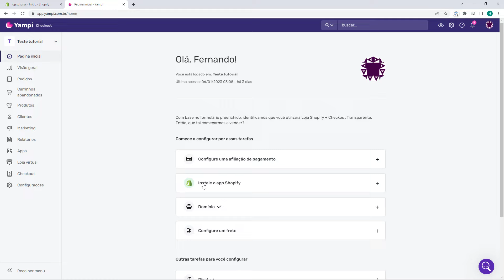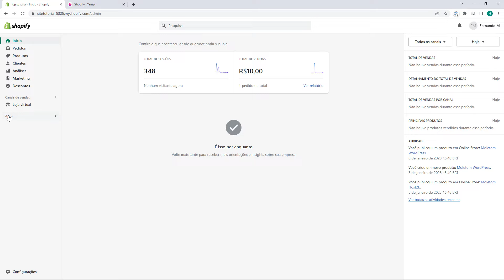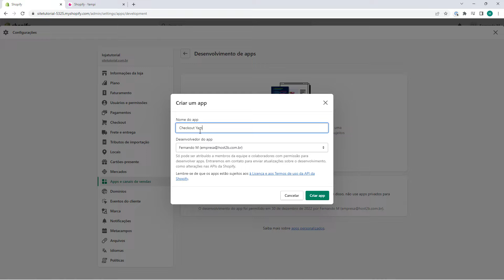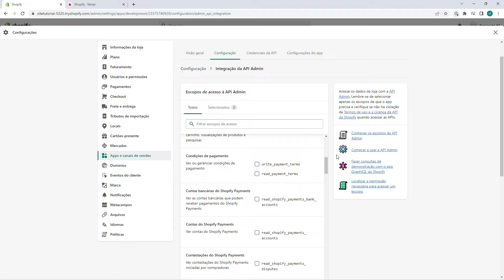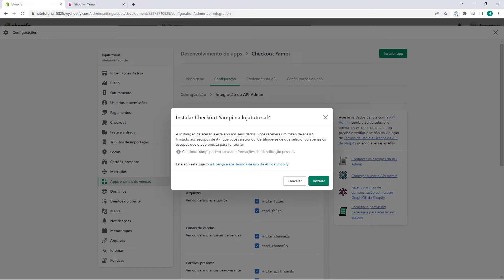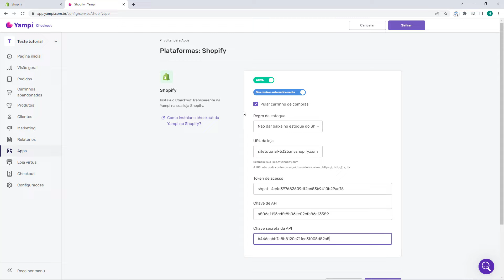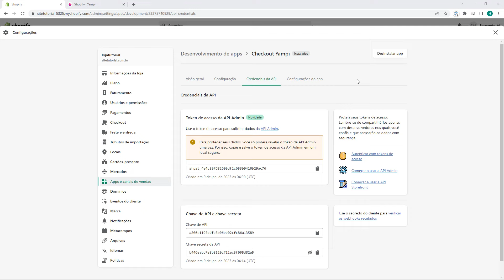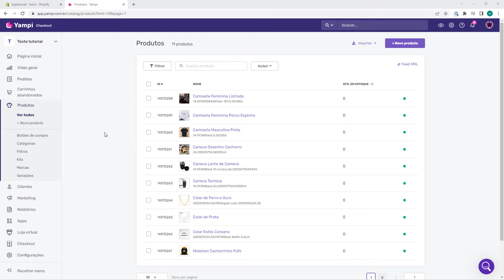Como instalar o Checkout Yampi na Shopify ATUALIZADO 2024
🔥 Cadastre-se na YAMPI por aqui e ganhe R$50 em credito para usar na Yampi

Veja como instalar o checkout Yampi na Shopify, aproveitando uma solução de pagamento mais completa e atrativa. Neste tutorial atualizado, mostramos como configurar o Yampi para melhorar a conversão e facilitar o processo de pagamento na sua loja Shopify.

O checkout Yampi oferece uma experiência de compra mais ágil e profissional para seus clientes!

00:00 - Introdução e acesso ao painel Shopify
00:31 - Acesso ao painel Yampi e instalação do app Shopify
01:05 - Configuração inicial e sincronização de produtos
01:45 - Opções de estoque e URL da loja no Yampi
03:00 - Obtenção do token de acesso e chaves API no Shopify
04:30 - Configuração das permissões de API
05:45 - Instalação final e cópia das credenciais no Yampi
07:30 - Sincronização de produtos e verificação de importação
08:30 - Configuração opcional do gateway de pagamento